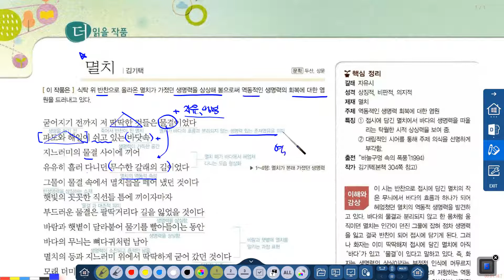멸치_김기택_손필기 강의_0325